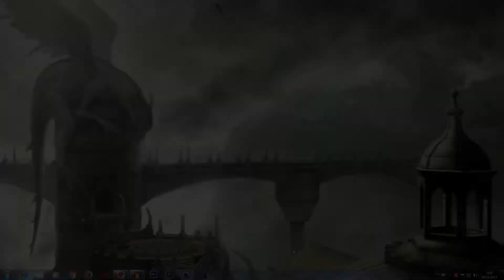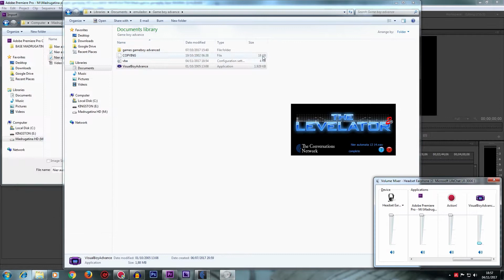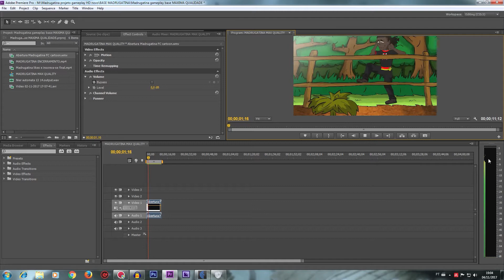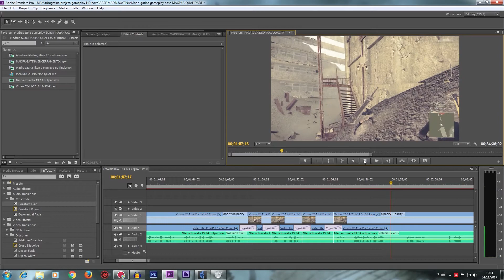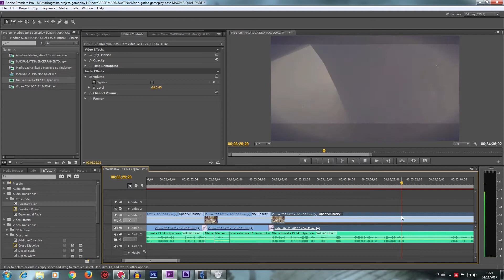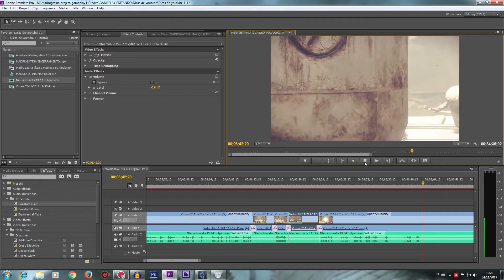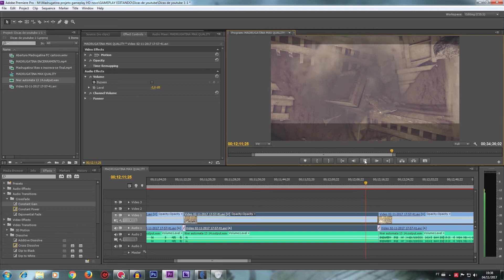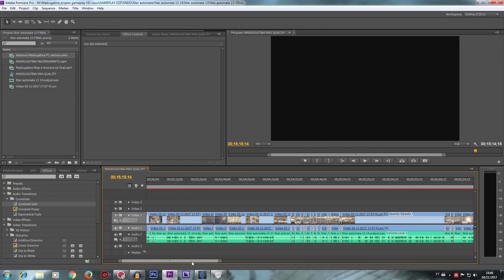AULA DE EDIÇÃO DE GAMEPLAY PORCA | Madrugaedita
Esse vídeo é um tutorial de edição de gameplay usando o programa adobe premiere  ლ(ಠ▃ಠლ)